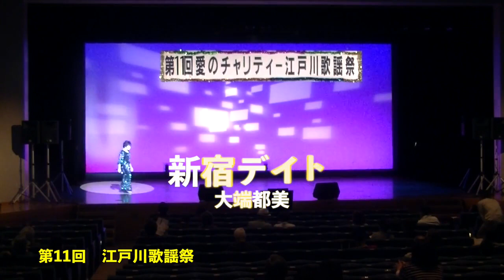【歌謡曲・演歌・カラオケ】大端都美ステージ「新宿デイト」「ハッピー音頭」第11回江戸川歌謡祭2018 5 13